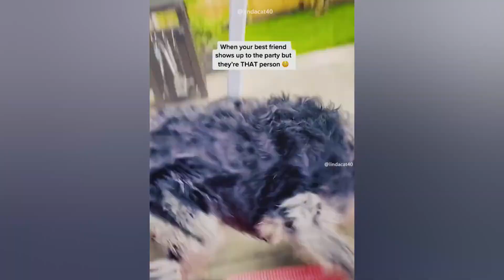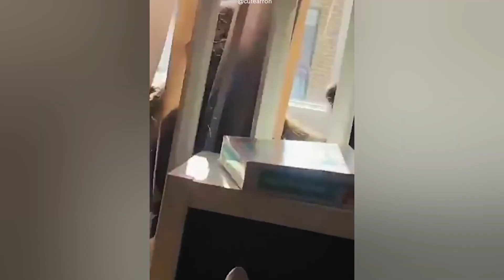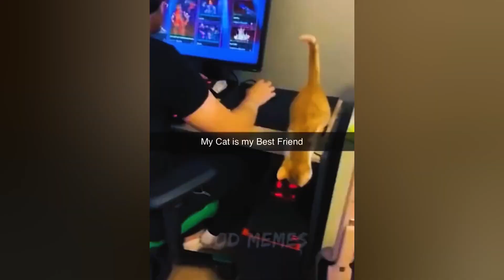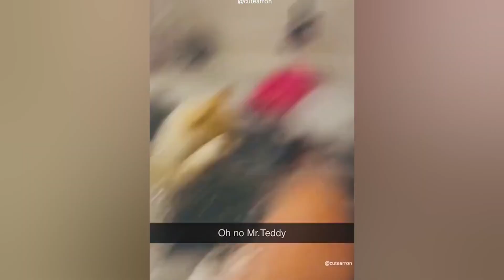1 HOUR New Funniest Cats Fight👀 - Funniest Cats and Dogs 2023🐶 #19